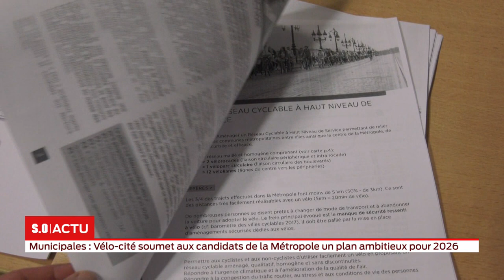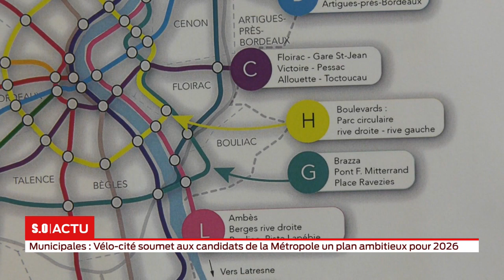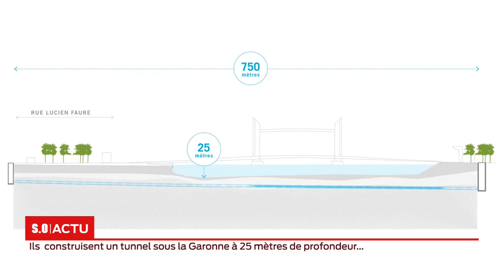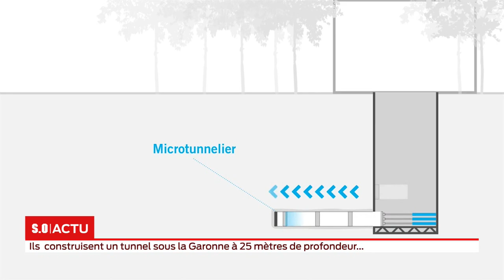La grande édition Jeudi 03 octobre